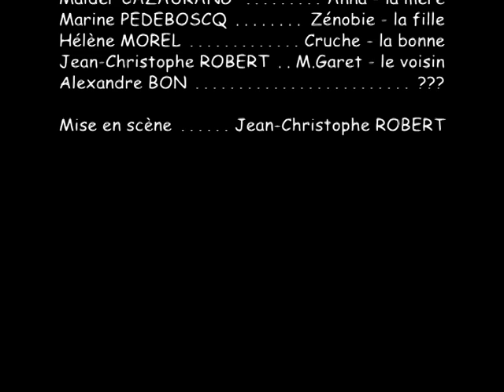les Bâtisseurs d'Empire de Boris Vian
Spectacle de L'Art Hache Scène

Un homme et sa famille sont repoussés d'étage en étage vers les combles par un bruit strident qui les condamne à la fuite. Le père, un conservateur, sa femme, une bourgeoise superficielle, leur fille et la bonne, dans leur langage et dans leurs mœurs, donnent lieu à des situations truculentes. La famille évolue dans une peur et des incompréhensions exprimées au travers d'un Autre... (Juste une remarque insignifiante : une rumeur dit que plus on monte dans l'échelle sociale moins on habite un étage élevé.)

Équipe: Olivier Giron, Maïder Cazaurang,  Marine Pedeboscq, Hélène Morel,  Jean-Christophe Robert, Alexandre Bon, Frédérike Limousi, Bérangère Raye, Anne Duluc.

Soutiens:
La ville de Floirac, Philippe Rousseau, I Coragi, le C.A.J.de Talence, Thierry Huguet, Les Compagnons de la veillée, François Merveilleau, Alain Rayé, Ludovic Martin.